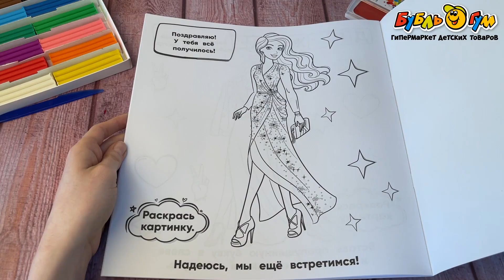Раскраска УМка Яркая мода Барби разгадай и раскрась 50заданий